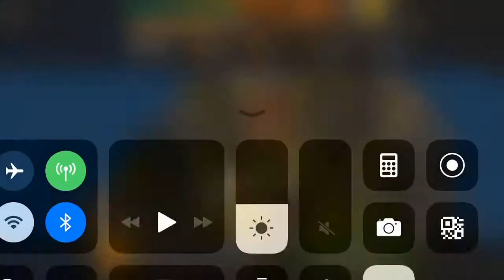[WarDragons] 2 Hauheset in the war run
2 Hauheset VS LordP3vert 548lvl 2.65B (LordsOfEvil)
Seems to be nice combination:)